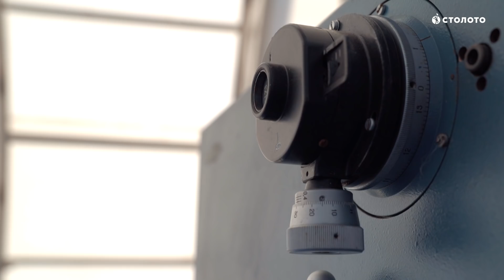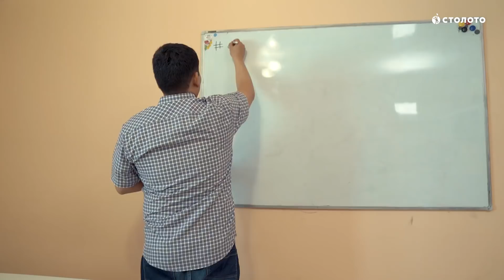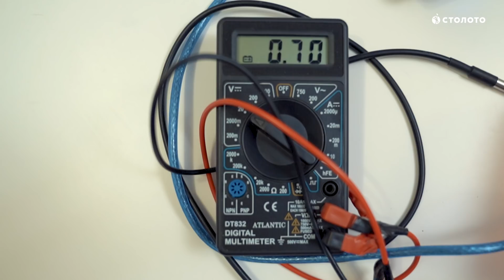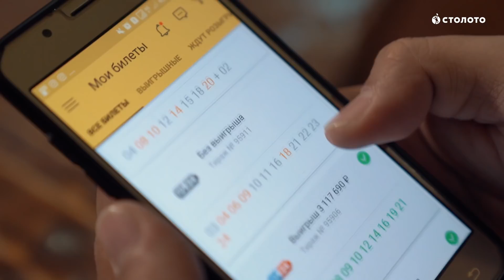Отзыв победителя лотереи 12/24 Дмитрия Шаплукова из Элисты. Выигрыш в лотерею Столото 3 000 000 руб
Отзыв победителя лотереи 12/24 Дмитрия Шаплукова из Элисты. Выигрыш в лотерею Столото  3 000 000 рублей.

Смотрите впечатления нового победителя  от выигрыша в лотерее Столото. Дмитрий считает себя счастливым человеком, тем не менее это не мешает ему получать от участия в лотереях 12 24 большие лотерейные выигрыши.

Последний раз Дмитрий выиграл свыше 3-х миллионов рублей и был безумно рад, ведь у него было столько планов и лишние деньги не помешают. Выигрыш от Столото был потрачен на покупку автомобиля и постройку своего частного дома для своей большой семьи. Вот так Столото помогает исполнять желания людей.